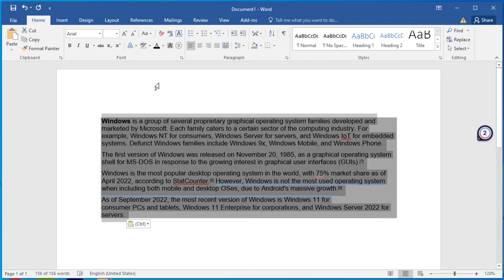How to remove background color in word after copied text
Let's see how to remove background color in word after copied text Office Word 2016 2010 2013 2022